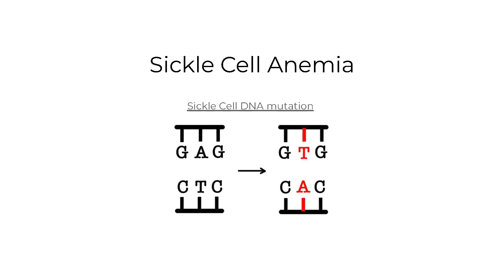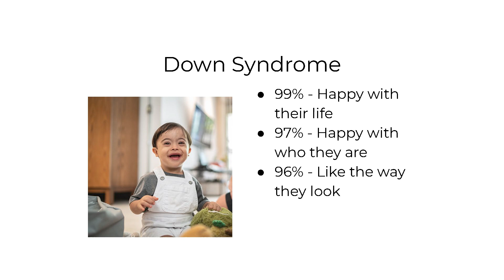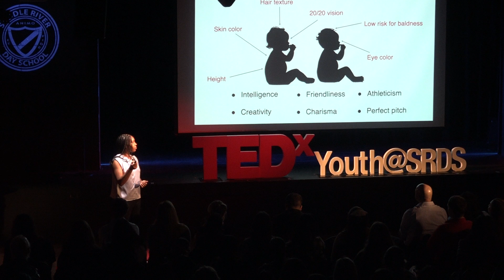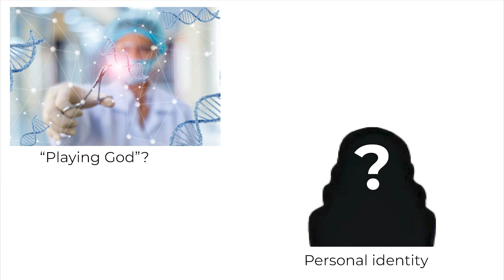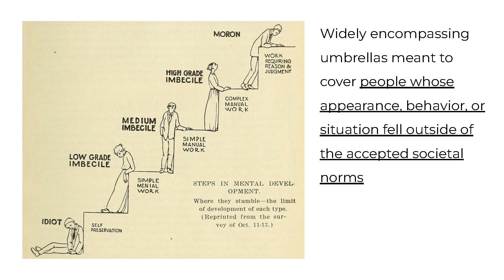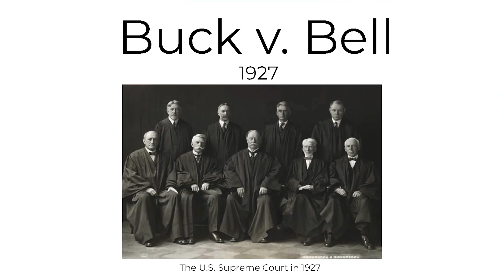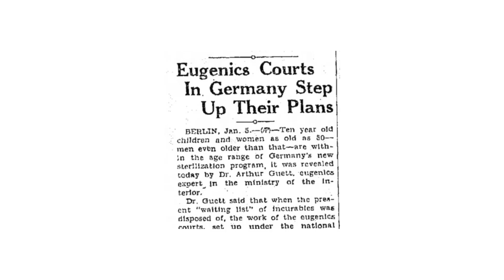Crafting Life: Where Are We Headed? | Faith Williamson | TEDxYouth@SRDS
This talk discusses the social and ethical concerns associated with gene editing and how its application may be both beneficial and detrimental to an individual's quality of life. Faith is a junior attending her 3rd year at Saddle River Day School. Among Faith’s favorite activities are playing basketball, reading, and hanging out with her family and friends. She is the SRDS Student Body President and is also involved in the Chem Club and Quiz Bowl Team. She’s excited to give her first TED Talk on the ethics of genetic engineering, the potential dangers associated with it, and how we can employ this technology in the most positive way possible. This talk was given at a TEDx event using the TED conference format but independently organized by a local community.